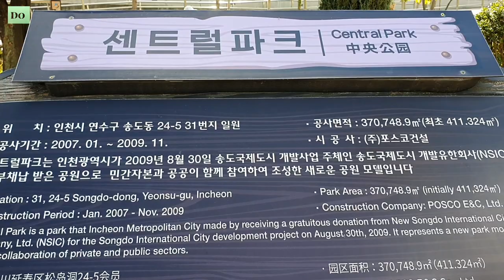파크/ 선물- 아폴리네르 🦢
@ 기욤 아폴리네르- 프랑스 시인, 이탈리아 로마 출생.  프랑스 파리 사망.   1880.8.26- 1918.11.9
예술사조- 입체주의   배우자- 재클린 콜브.